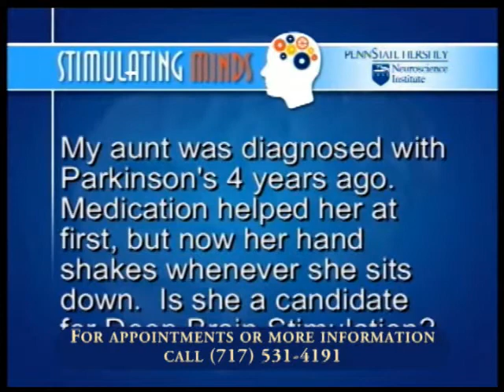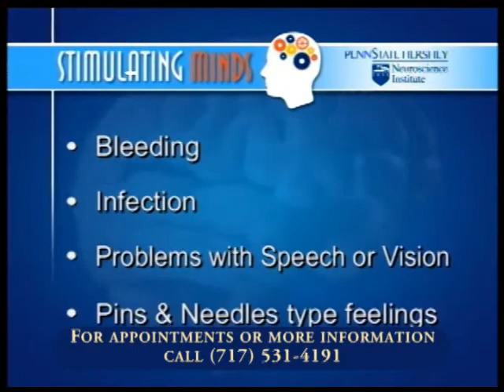Stimulating Minds: Deep Brain Stimulation [Pt. 2 of 4] - Penn State Hershey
- Patients and physicians discuss the use of deep brain stimulation for various neurological disorders and how Penn State Hershey Neuroscience Institute is advancing this field.